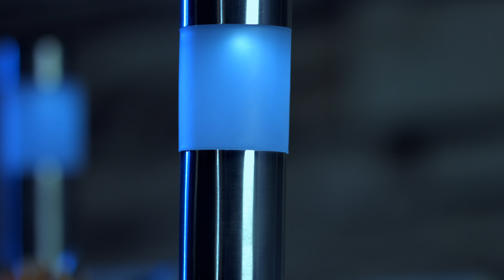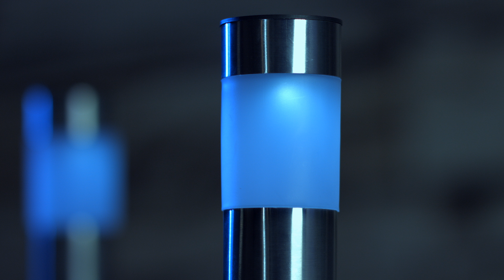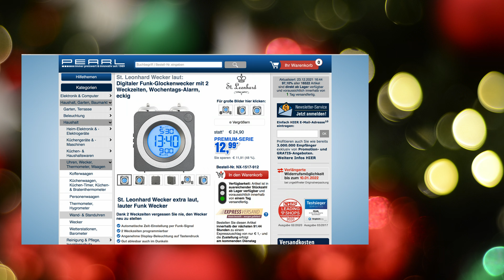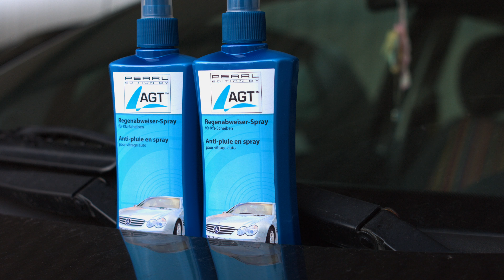Die beliebte 5€-Show vom 23.12.2021 mit Jessica und Diana bei PEARL TV